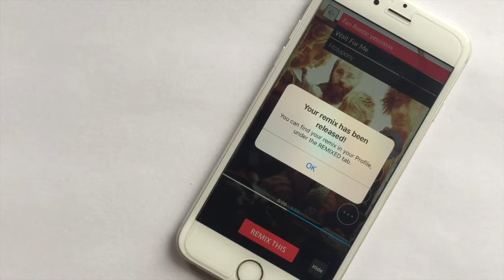Motopony "Wait for me" 8Stem remix demo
This video is about the 8Stem music remix platform with local Seattle band Motopony!